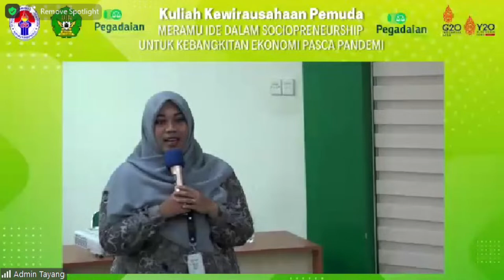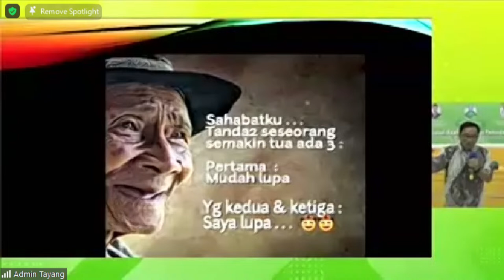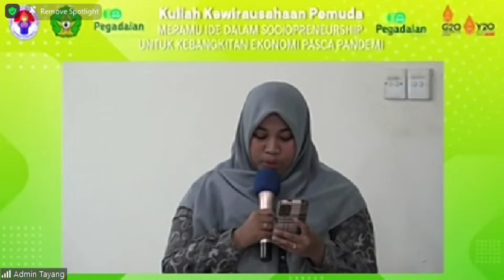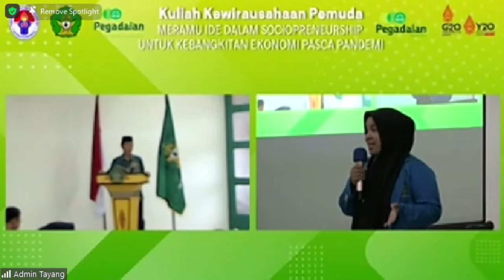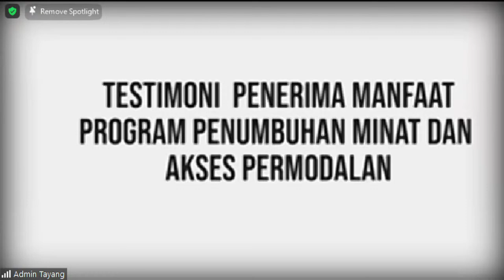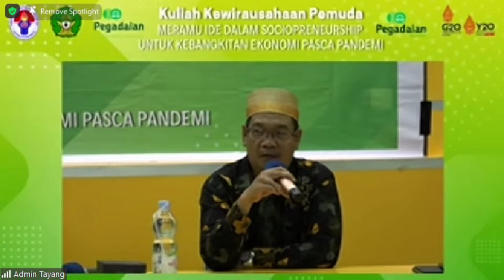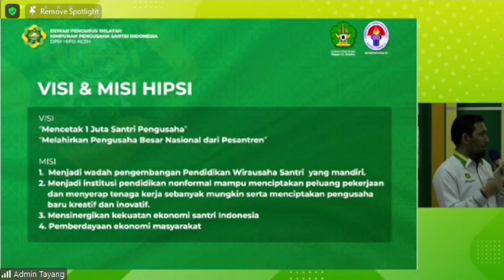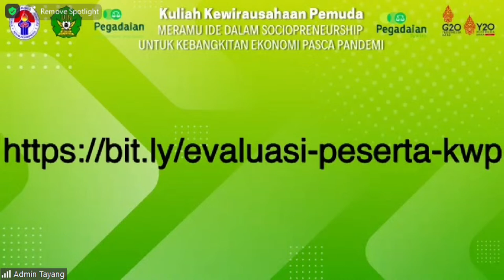Kuliah Kewirausahaan Pemuda - UIN Ar-Raniry Banda Aceh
"Meramu Ide Dalam Sociopreneurship Untuk kebangkitan Ekonomi Pasca Pandemi"